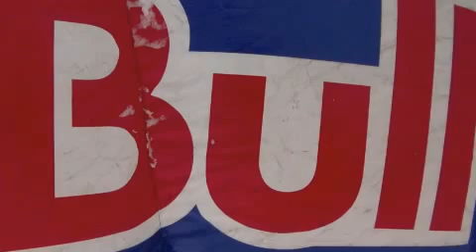SnowTeam Crammont "a caccia dello YETI"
World Rookie Tour 2013 Livigno 16 gennaio 2013